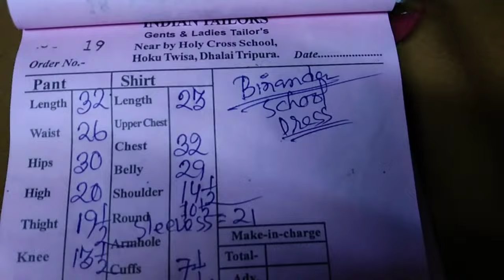My Daily lifestyle Video|| morning to Evening My profession works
Today daily lifestyle vlog video